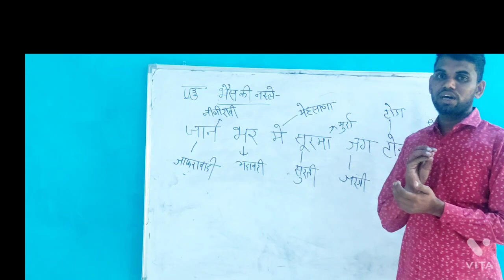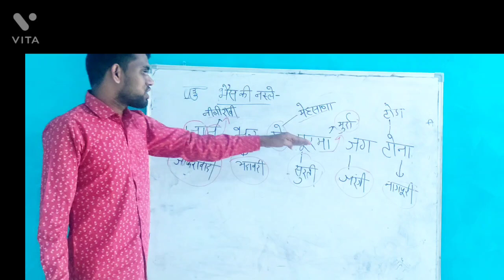ahdp_Admission_Form veterinary_ pharmacology